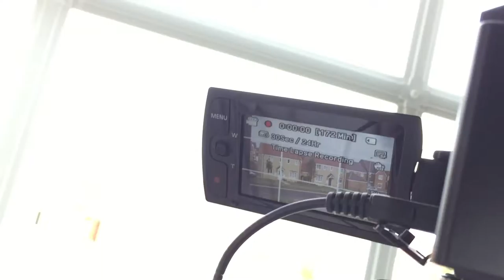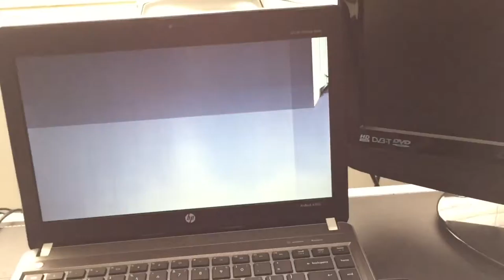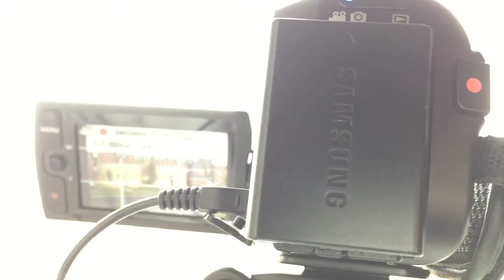SMASHED MY LAPTOP!